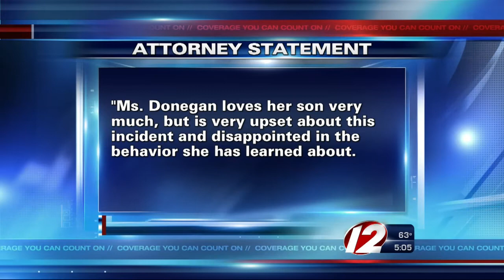Donegan arrested after video shows assault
Jack Donegan son of Jayne Donegan was just arrested after caught on video violently assaulting another.